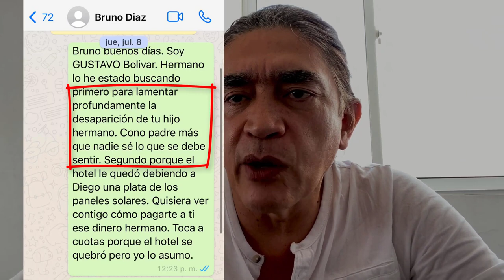NOTICIAS DE COLOMBIA Las mentiras De Gustavo Bolivar a Bruno Diaz VIDEO REACCION Javier Silva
NOTICIAS DE COLOMBIA Las mentiras De Gustavo Bolivar a Bruno Diaz
estas son ls conclusiones de la pelea de gustvo bolivar bruno diaz y el analisis del video de las mentiras de Gustavo bolivar, trato de defenderse y la C A G O TODO POR EL Hotel de su propiedad Hotel paraiso Studios de Girardot, y no pagar al hijo de bruno Diaz Diego Andres Diaz
Latest Colombia News Today 11 AGOSTO 2021
Noticias Hoy En Los Colombia
Noticias Hoy En Colombia
 Noticias Hoy De Colombia
Noticias Hoy 11 AGOSTO
Colombia Hoy Noticias Última Hora
Colombia Hoy Noticias
Internacionales De Colombia